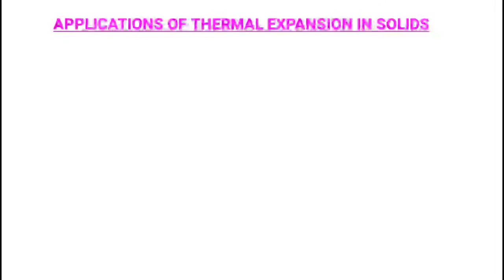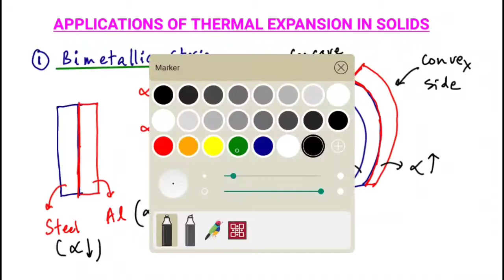L-5 || Thermal expansion-2